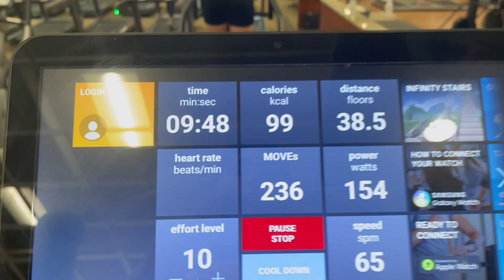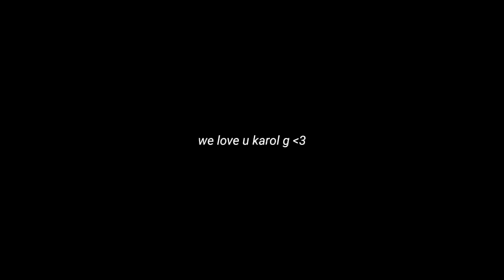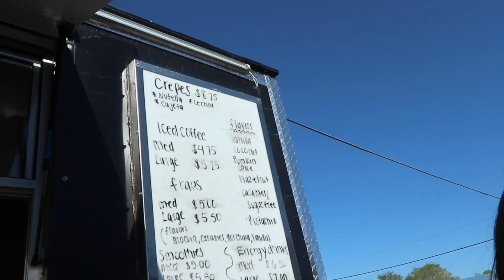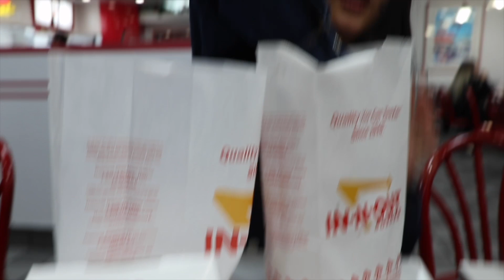Halloweekend vlog | concierto de karol g, girls night out, mis disfraces de halloween y mas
Holaa! Este fin de semana fue halloweekend y me la pase super bien con amigos y familia! Fuimos al concierto de Karol g, después a algunos bares y el domingo estuvimos en familia :)